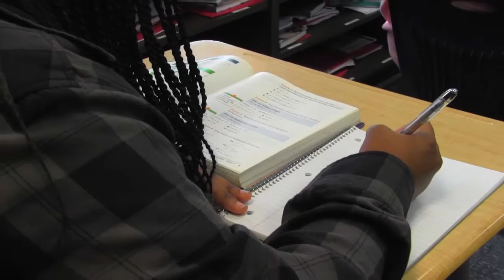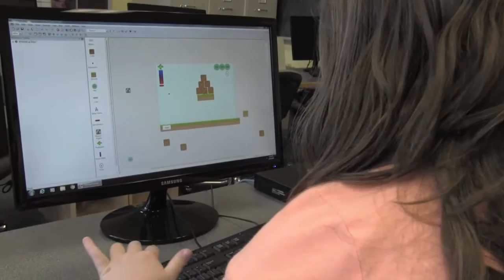The Calais School - Bright, Not Broken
Students at the Calais School participate in academically-challenging curriculum designed to meet each child's individual needs, and encourage their unique talents and strengths. Our students are bright, not broken, and excel in many areas including: math, science, art and technology.